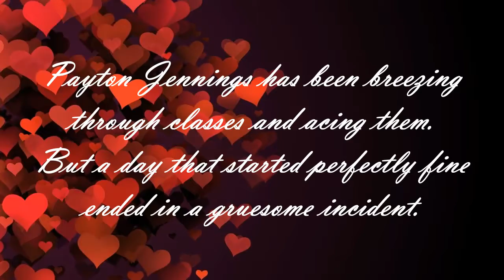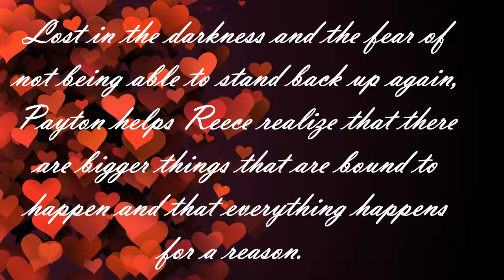Love Is Blind Book Trailer - BLVNP Inc.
What happens if one day everything you had and worked for are taken away in an instant?

Payton Jennings has been breezing through classes and acing them. But a day that started perfectly fine day ended in a gruesome incident. A rage out of pure jealousy has targeted one of the school’s most famous students and opened fire.

Reece Collins’ life is something one can consider as perfect. He is rich, smart, handsome, famous and generous. It, therefore, shocked the whole school when he was shot point-blank, leaving him blind. And just like that, his popularity and his friends vanished as well.

Except for one— Payton.

Lost in the darkness and the fear of not being able to stand back up again, Payton helps Reece realize that there are bigger things that are bound to happen and that everything happens for a reason.

How will Reece cope with the incident that changed his life forever? As a person with a troubled background, how will Payton overcome her insecurities to help Reece overcome his fears? And will Reece and Payton prove that love is not about what you’re seeing but what you’re feeling?

Grab this eye-opening YA romance book and let it show you that what is important is indeed invisible to the naked eye.